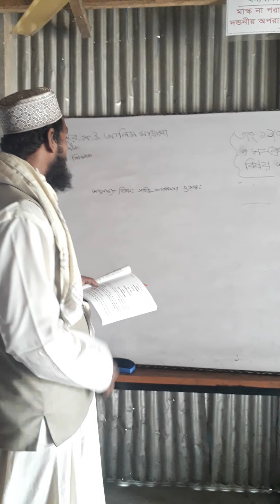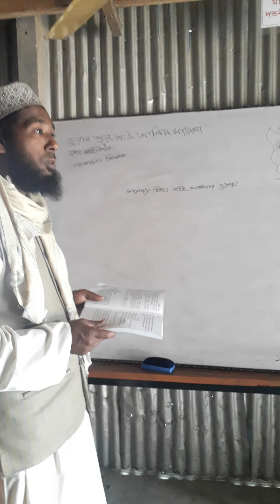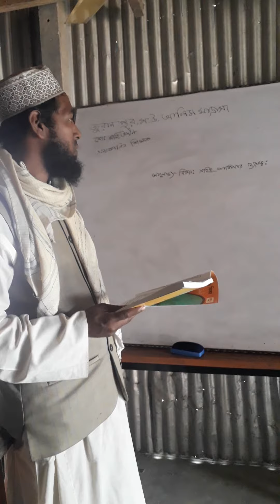মোঃ- মহিউদ্দিন চৌধুরী, এবেতদায়ি শিক্ষক, জুরানপুর মদিনাতুল উলুম আলিম মাদ্রাসা